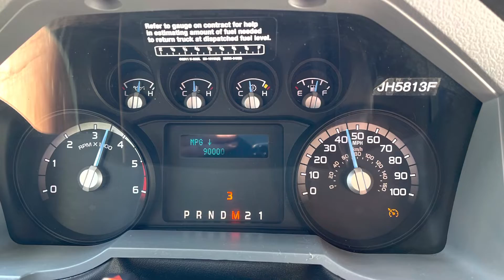Wide-open and flat-out! Towing uphill in biggest U-Haul: Ford F-650 V10. Ryegrass Summit on I-90.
Moving across the country in a Ford F-650 26-foot U-Haul truck towing an auto transport with a Mercedes-Benz 350SDL. She’s a long, heavy rig putting the 320 HP Ford V10 to work. ASMR.

This trip goes through the Columbia River Gorge and up to Ryegrass Summit in Kittitas, Washington.

Total cross-country trip was 3,000 miles with $1,500 spent on gas. 7 MPG average with a cruising speed of up to 65 MPH.